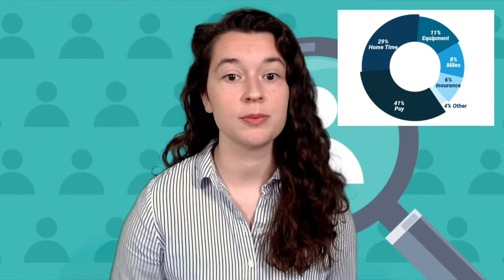Recruiting Tips and New Hampshire Roadcheck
In this week's Redline Report, we have a flatbed spotlight, recruiting tips, and a review of New Hampshire's roadcheck.